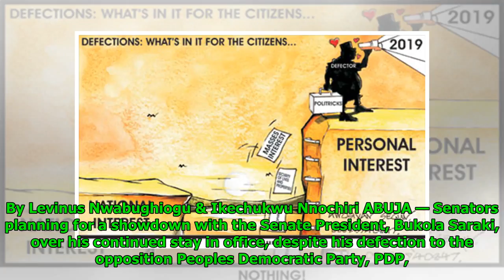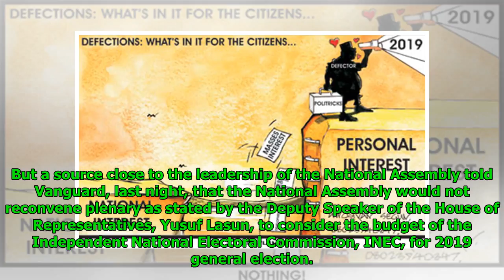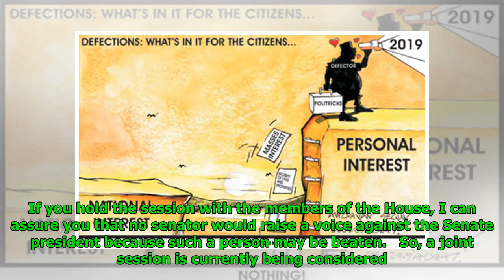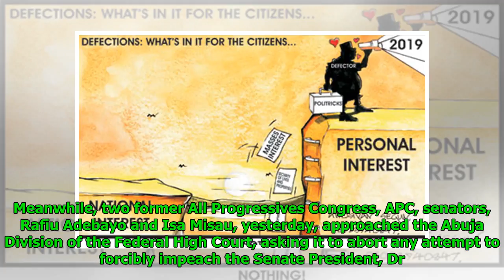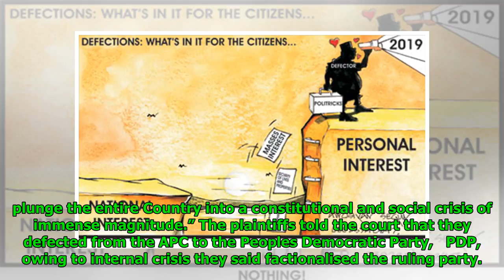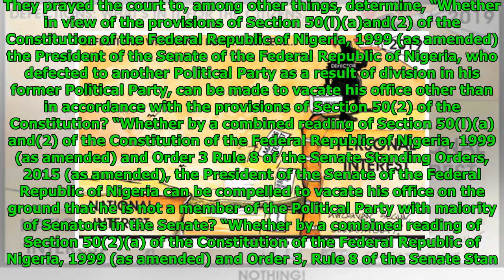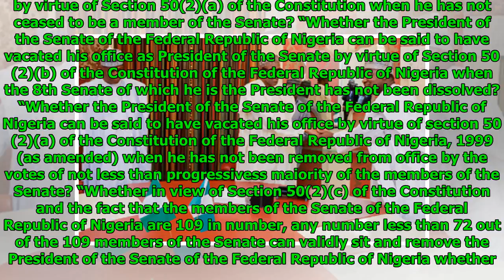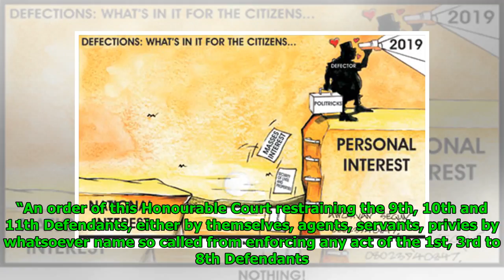Saraki: Showdown on hold as NASS fails to reconvene